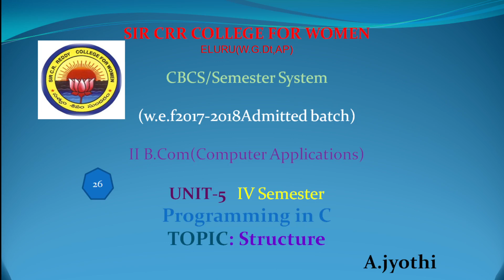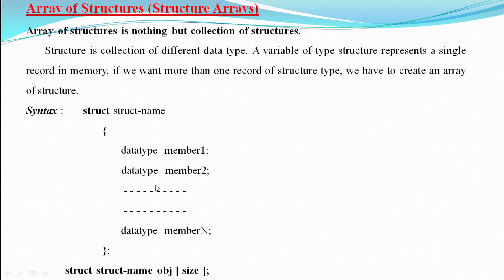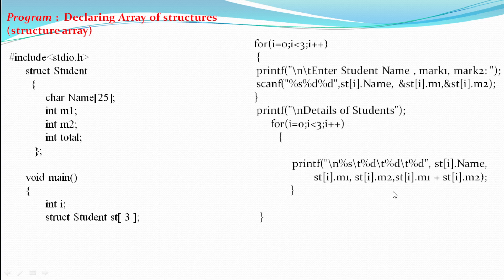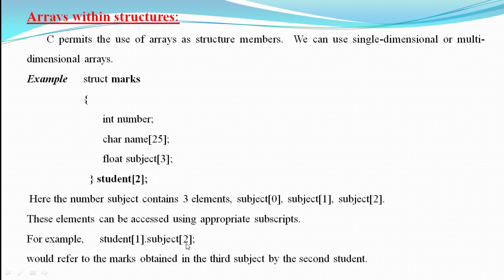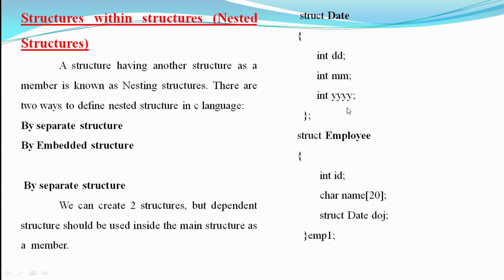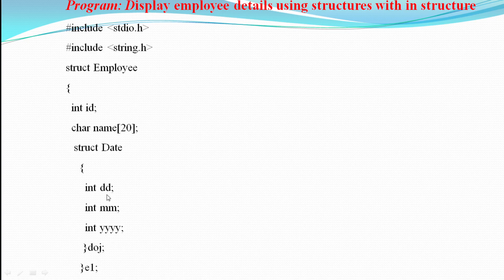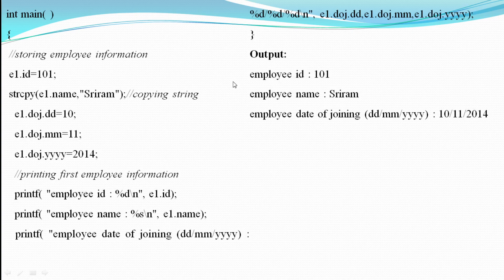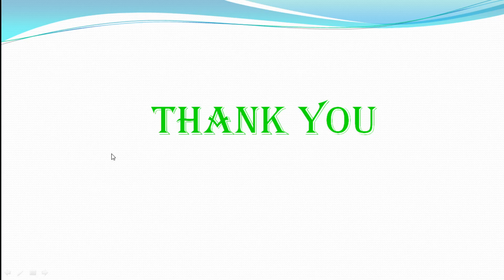26. BCom(CA) 2/4 - Programming in C - Unit 5 - Structures - Part 2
26. BCom(CA)  2/4 - Programming in C - Unit 5 - Structures - Part 2